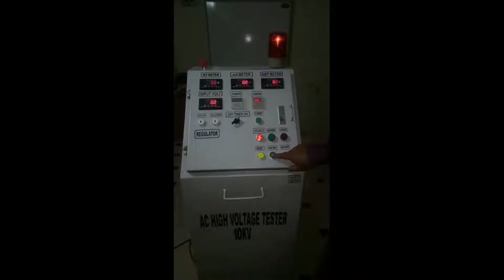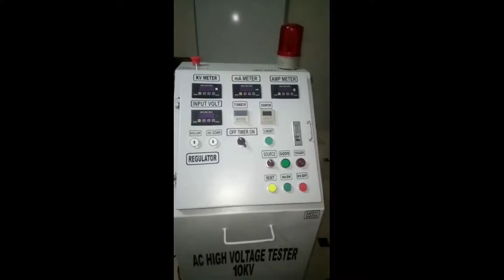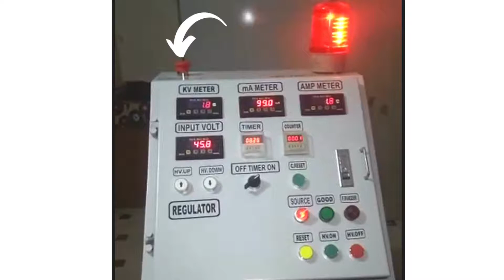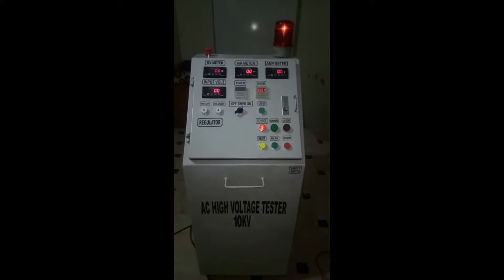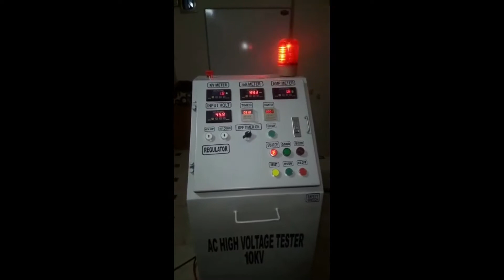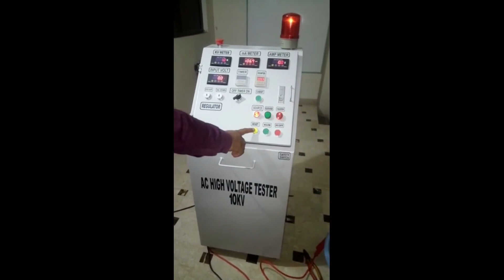High Voltage Insulation Tester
Asalam-u-Alaikum,
Dosto is video m mai maine AC High Voltage Insulation Tester k bare m btaya hai k kaise ap iske zarye Cable ki insulation check kr skte hain
iske Fualt ko clear krne k liye ap mujse rabta kr skte hain
Ap new AC High Voltage Tester banvane k liye b rabta kr skte hain